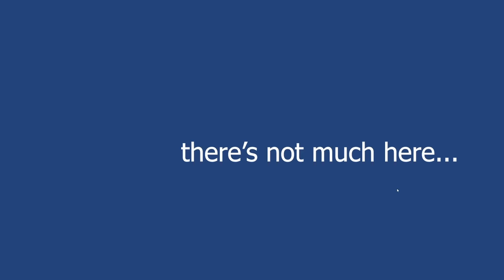Alien UFO Mothership Attacks Our Aircraft Carriers in Ravenfield!